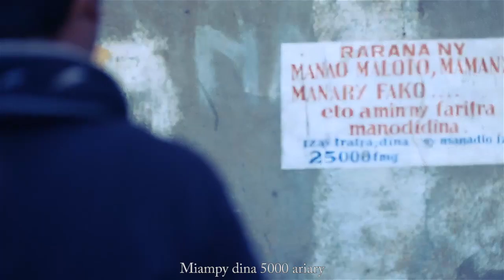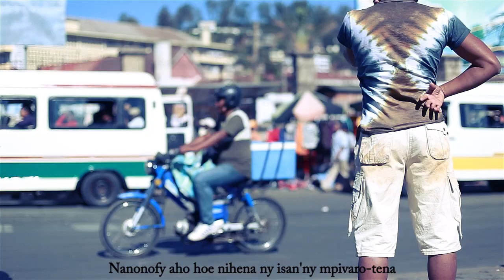Nanonofy nofinofy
Gangstabab
Album Aviavy - Juin 2014